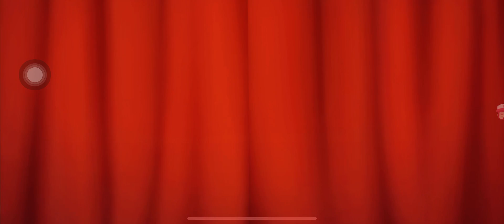Homescapes Gameplay #9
So many events I played it include observatory room

Support me:
• Sociabuzz【International Currencies】: